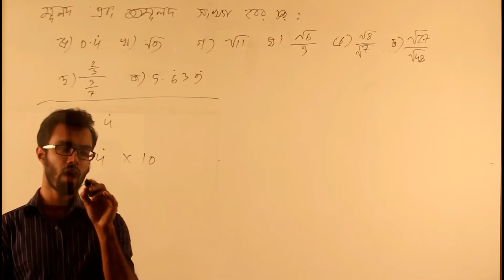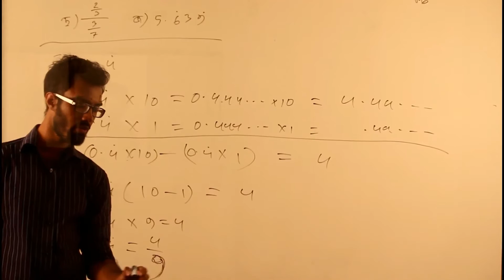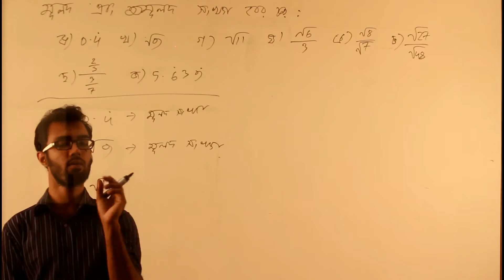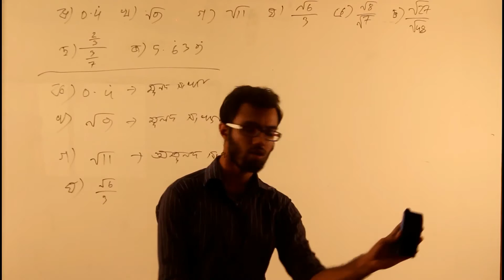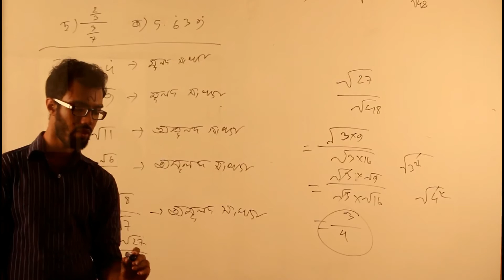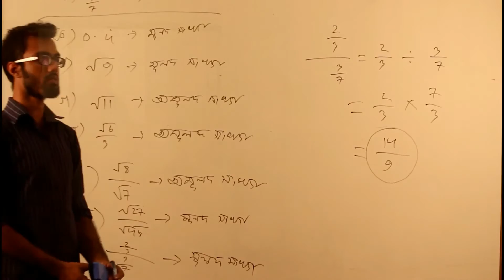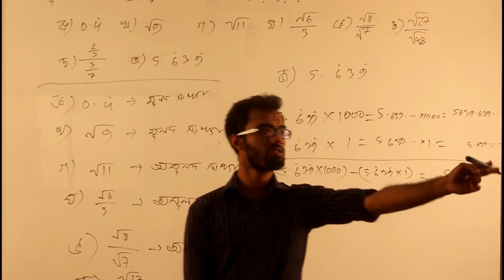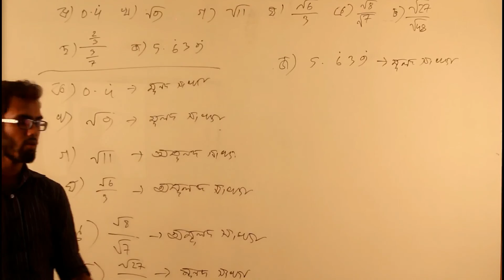বাস্তব সংখ্যা - Part 12 | (SSC - Math - Chapter 1 - Q.12)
- নবম-দশম শ্রেণী ➡ গণিত ➡ অনুশীলনী-১ ➡ প্রশ্ন-১২
- বাস্তব সংখ্যা (Real Number)